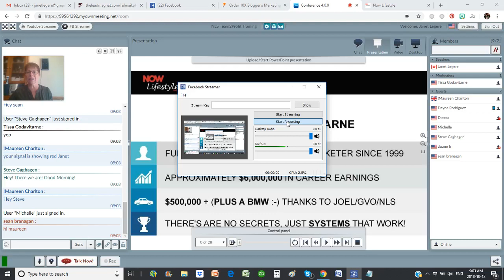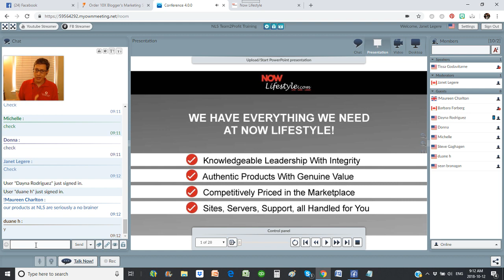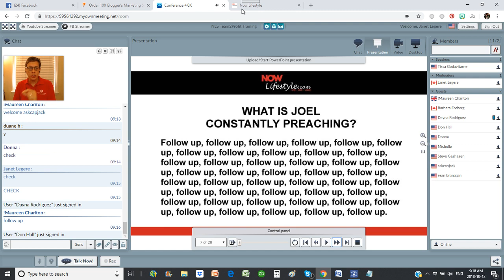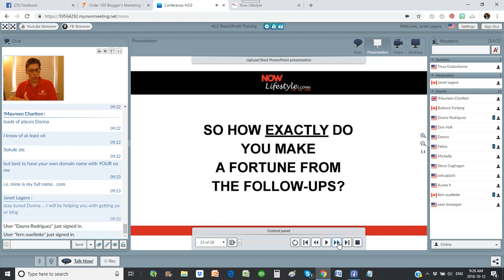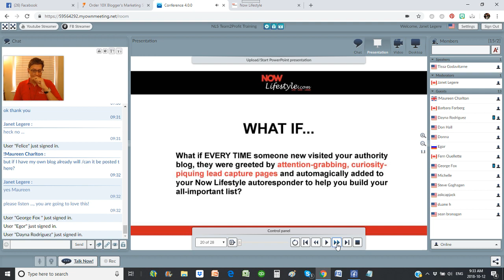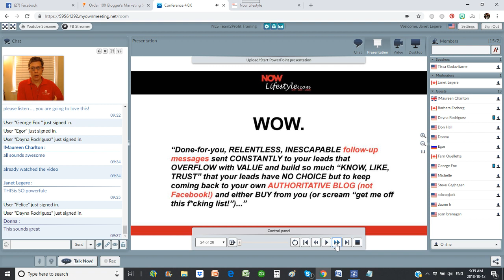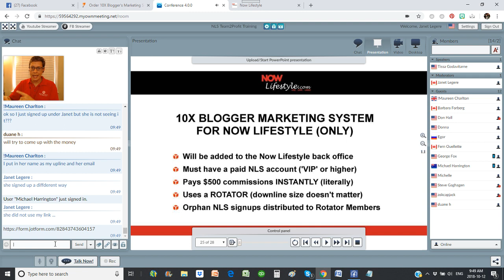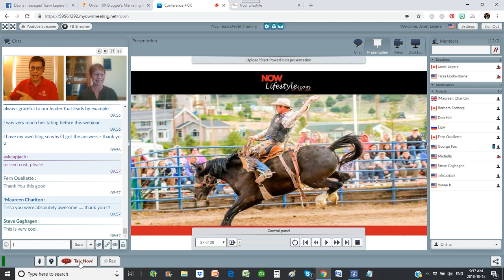NLS 10X Blogger ....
Don't wait another second ... watch the replay and signup here (or contact your NLS sponsor for their link)